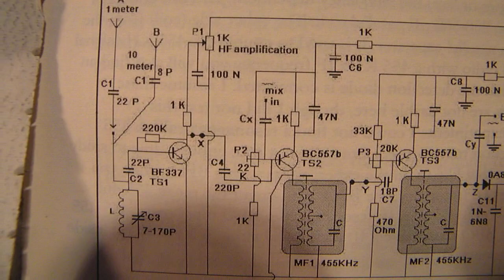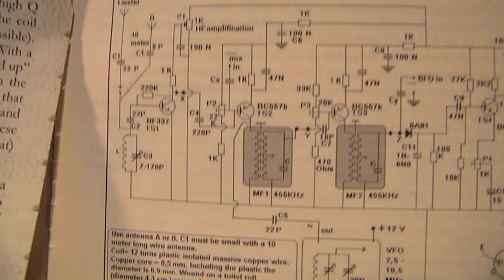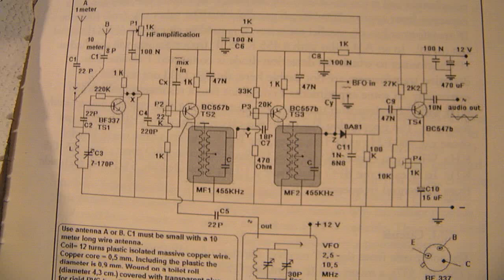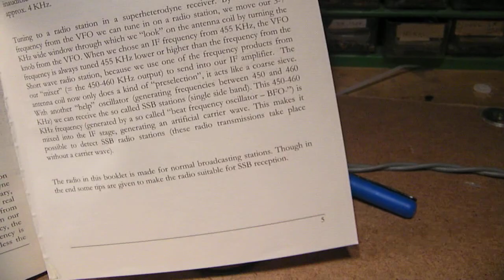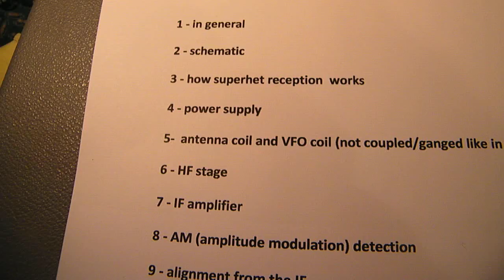Very simple SW superheterodyne radio (2-10 MHz), part 1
Correction to the video: the schematic is OK and leading, the mixer transistor is a PNP (!) transistor (BC557) The VFO signal is mixed into the COLLECTOR (and IF transformer) from the BD 557 (mixer), so not in the emitter.

Description from a very basic Superhet SW radio for  2-10 MHz.
The book is published on the Lulu website, author Ko Tilman.

Very simple superheterodyne 2-10 MC radio links to all the videos that were published on You Tube and show everything to know, how to make this superhet SW Radio.

PART 1 DEMO OF THE CIRCUIT

Be aware of that, I saw on the internet many of my circuits reproduced in a poor or even not proper way.  I can not help that, sorry. Update 8 April 2022.